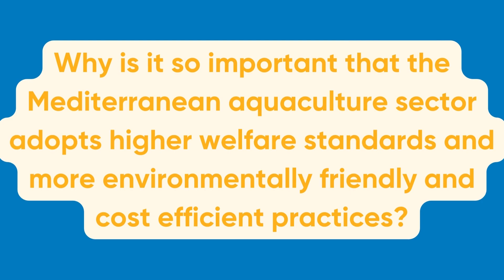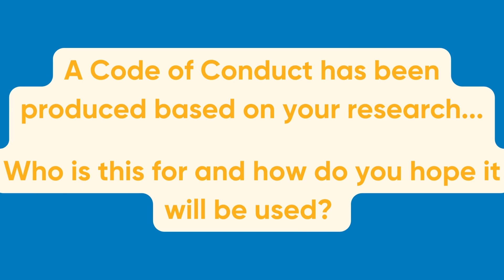PerformFISH Outputs Interviews: Sustainability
PerformFISH Theme 6 leader Giovanna Marino, ISPRA, provides details on how her team's research contributes to improvements in Mediterranean Marine Fish Farming Sustainability practices.